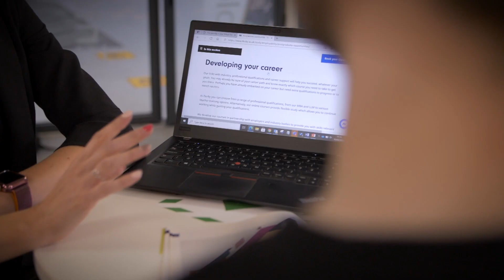Tom's student story (Marketing and Media)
For Tom Berrington, university has been about the opportunities. The link between education and real-world experience has allowed him to develop his skills – and his employability.

Ready to realise your dream?